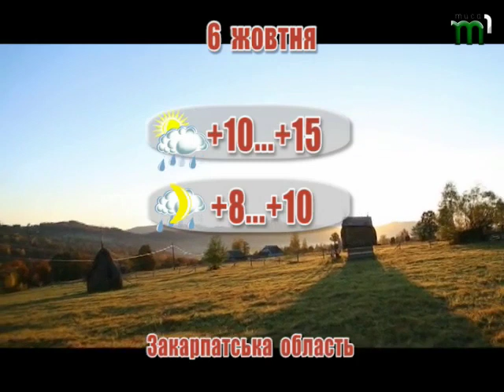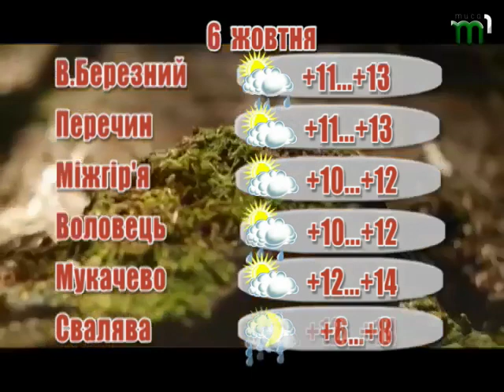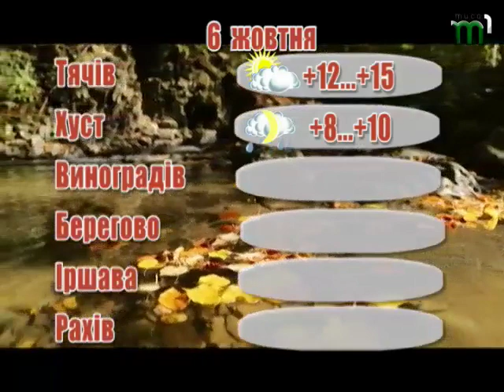Прогноз погоди на 6 жовтня 2017 року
6 жовтня на Закарпатті передбачається хмарно з проясненнями, вночі часом дощ, вдень в горах місцями дощ. На високогір'ї місцями туман. Вітер західний 7-12, вночі та вранці пориви 18-23, в гірський частині області до 25-30 м/с. Температура повітря вночі 5-10°, вдень 10-15° тепла, в горах місцями вночі 1-3°, вдень 3-8° тепла.

Автошляхи: Вночі часом дощ, вдень в горах місцями дощ. Видимість 10 км і більше, в дощі 2-4, подекуди до 1 км.

В Ужгороді хмарно з проясненнями, вночі часом слабкий дощ, вдень без істотних опадів. Вітер західний 7-12, вночі пориви до 15-20 м/с. Температура повітря вночі 8-10°, вдень 13-15° тепла.